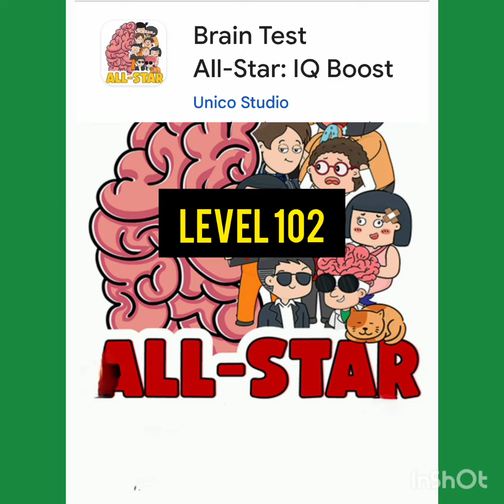Brain test All-star :IQ Boost level102 Save him